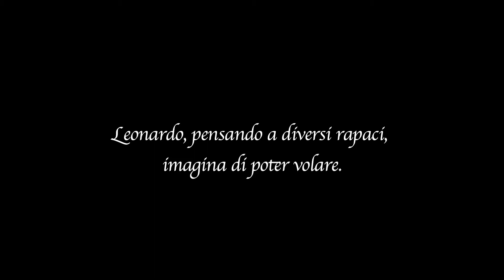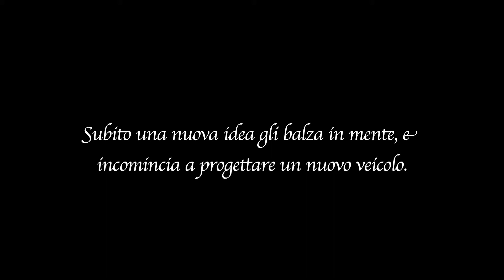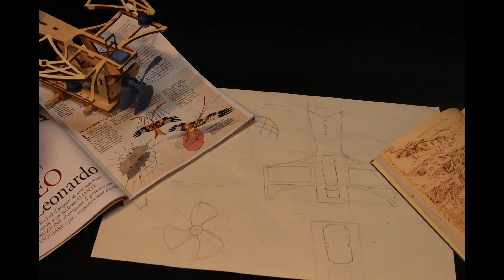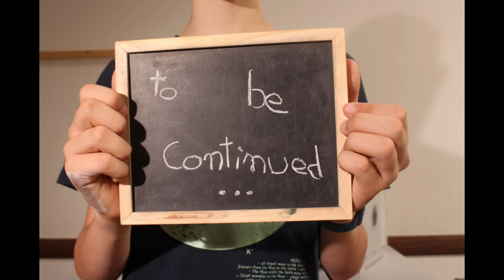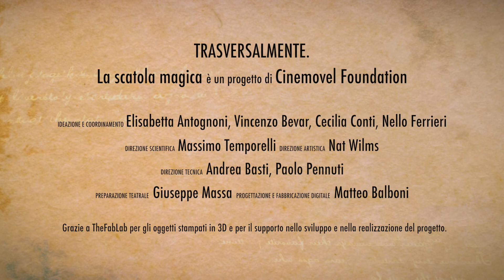Trasversalmente, Morgex 2019 - 3 video storie con Cinemovel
I lavori dei ragazzi che hanno partecipato a Morgex (Valle d'Aosta)

Un Festival itinerante  tra ottobre e novembre 2019 ha tocca le regioni partner del progetto “Movi-Menti: menti, corpi, comunità in movimento”, selezionato da Con i Bambini nell’ambito del Fondo per il contrasto della povertà educativa minorile, per rendere protagonisti i ragazzi e presentare a genitori e pubblico i lavori che nel corso dell’estate 2019 Fondazione Cinemovel ha realizzato durante i laboratori de “La scatola magica”.

Durante il laboratorio, i ragazzi tra gli 11 e i 14 anni, stimolati dal racconto di Massimo Temporelli sul genio creatore di Leonardo Da Vinci e guidati da sceneggiatori e registi, sono stati condotti in un viaggio di scoperta del mondo scientifico che li ha trasformati in novelli inventori di inediti “oggetti mobili” sul tema Sogno e volo. In un lavoro di ideazione, progettazione e realizzazione, attraverso l’utilizzo di tecniche miste (tecnologia e natura), i partecipanti hanno reso viventi gli oggetti attraverso l’animazione in stop-motion.